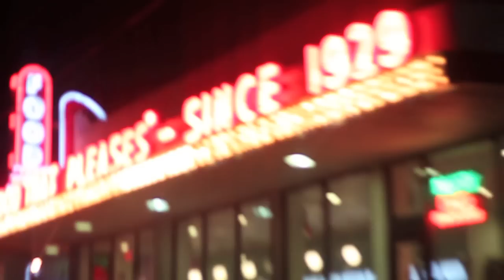LUCKIE STREETS "OVA QUALIFIED" VIDEO APPEARENCES BY FLO-RIDA, LIL JOHN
LUCKIE STREETS "OVA QUALIFIED" VIDEO WITH APPEARENCES BY FLO-RIDA, LIL JOHN, TEAM PHYLTE,DJ DEMP, DJ NASTY,LOOSE AND THE ENTIRE STRONGARM IMG FAMILY & $$4TUNATELIFE$$ MUSIC OFF HIS UP AND COMING MIXTAPE "FROM LIBERTY CITY 2 DA WORLD